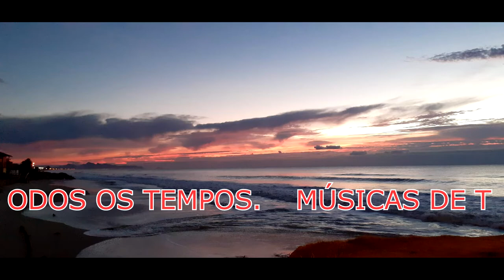TERESA JOY & INKA GOLD - LA PALOMA